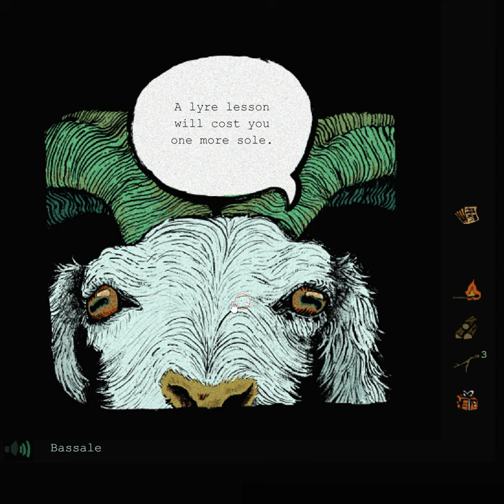[Noctuarian] The Cross Roads Walkthrough